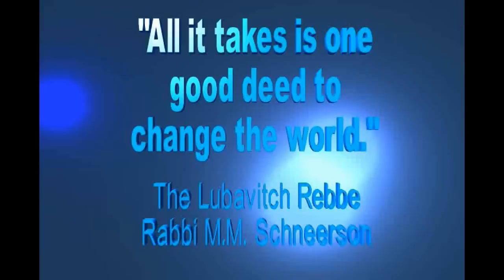Rabbi Dovid Edelman